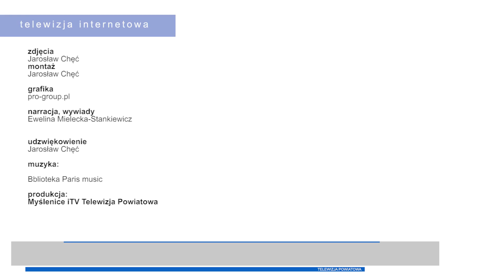I Sesja Rady Gminy Wiśniowa kadencji 2018-2023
I Sesja nowo wybranej Rady Gminy Wiśniowa na kadencję 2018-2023 odbyła się 21 listopada 2018 r. w budynku Gminnego Ośrodka Kultury i Sportu w Wiśniowej.

Porządek obrad I Sesji Rady Gminy Wiśniowa:
1. Otwarcie I sesji i stwierdzenie prawomocności obrad.
2. Przedstawienie porządku obrad.
3. Wręczenie zaświadczeń o wyborze radnym.
4. Złożenie ślubowania przez nowo wybranych radnych.
5. Wybór Przewodniczącego Rady.
6. Wybór Wiceprzewodniczącego Rady.
7. Wręczenie zaświadczenia o wyborze Wójta Gminy Wiśniowa.
8. Ślubowanie Wójta Gminy Wiśniowa.
9. Zakończenie obrad I sesji Rady Gminy Wiśniowa.